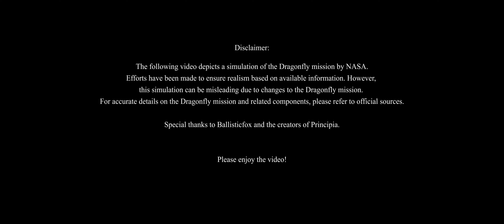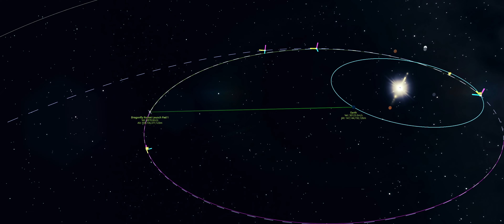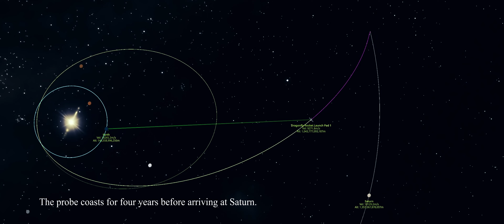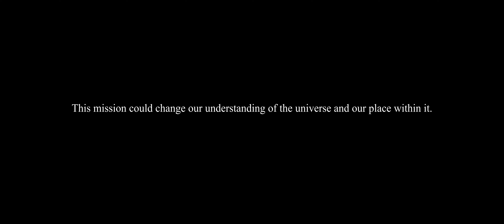KSP: Simulating NASA's Dragonfly Mission (Principia)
This mission was simulated in Kerbal Space Program with a ton of mods, including Principia (realistic gravity), Real Solar System, Realism Overhaul, and most notably for the graphics, RSS-reborn and Gas Giants Enhanced. Note that every scene in this video was post-processed later with VFX and color grading; however, I use Zorg's flight profiles for the TUFX profile.

NOTE:
Because Dragonfly's flight profile and mission details are not yet final, the flight plan and dates shown in this video are most possibly incorrect. Many aspects of this video are based on assumptions and may be wrong; however, I tried my best to make this mission as realistic as possible.

Mission details and facts are accurate as of April 24, 2022 (Environmental Assessment for the Dragonfly Mission draft by NASA), and mission details regarding Dragonfly are likely to change in the future.